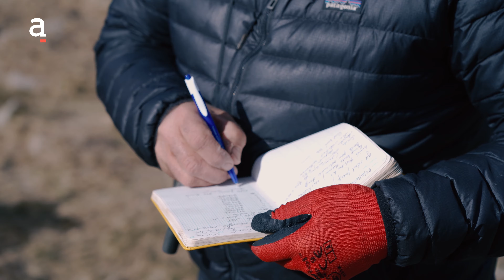Els investigadors del projecte Sentinella treballant als Estanys Forcats